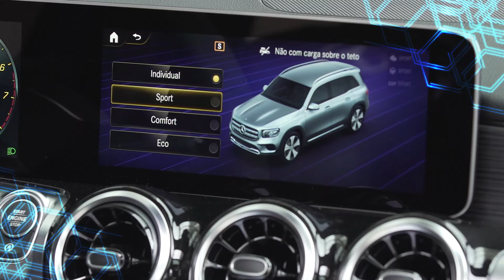GLB Mercedes Benz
Lançamento novo veículo GLB.